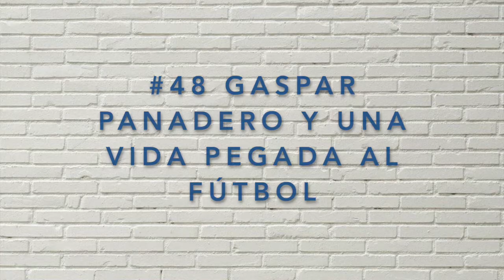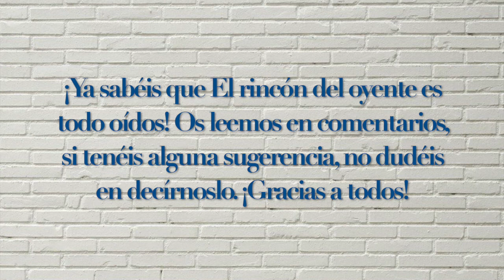#48 Gaspar Panadero y una vida pegada al fútbol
¡Episodio especial de la segunda temporada de El rincón del oyente!
Hoy charlamos con Gaspar Panadero, jugador del Cadiz cedido en el SD Ponferradina. Nos contará cómo es su día a día y cómo ha evolucionado su vida pegada al balón.
 Recordad que también podéis escuchar el podcast en Spotify, IVoox o Apple Podcast. Seguidme también en Instagram para poder participar en los podcasts, conocer las siguientes entrevistas...